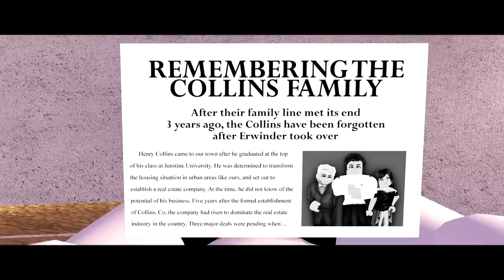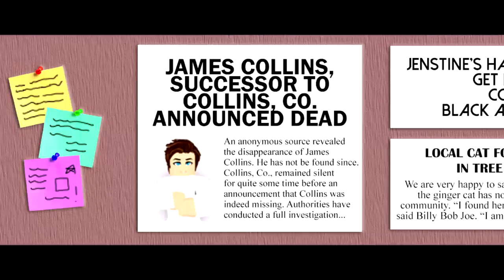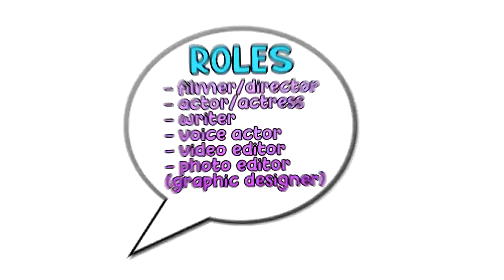THE SECRET REVEALED...💔😲FRENEMIES 8💙Roblox Royale High Series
One of the biggest secrets in this series is revealed, and many questions are answered 😲  I hope you guys enjoy it! 😀. What are your thoughts and theories for the future of this series? Join the discussion in the comments or the Jenstine Fan Club on Roblox!

🌟If you’re interested in making creative and inspiring content with us, apply to join our team

🌟Thank you to all of the amazing talented voice actors in this episode. Frenemies would not be possible without them!
JOSEPH: Bryan Green
JAMES: The Queen Of The Unspeakable
SOFIA: Hero Draws
AMBER: Jenstine
STICK: The unfunny doge

Thank you to zewa for helping us with the train scene!

🌟Thank you to our YouTube members for filming this episode with us!
If you would like to be in the cast and see behind the scenes of Frenemies, join with this link!
Betty_roseUnicorn, catkittyroblox1, cookiesNicing2, Cutxxy_YT, delain3, Lucid_Grace, noddlesloth29, Princess_rt, RoseThePanda26, swimlikeafish56, unicorn_girl7854, Xxjenjen_YTxX, zarwr

If you would like a FREE audiobook and one month Audible membership, then check out this If you're interested in supporting us in making more Frenemies episodes, please consider signing up for free ^.^

If you enjoy this series and want to see more episodes, please support it by giving this video a thumbs up and sharing it with your family/friends! 😊🥰️

🌟 Join the Jenstine Fan Club to star in our music videos, earn free gifts, and more

Episode 8: Revelation
Roblox Royale High Series with Voices and Captions Frenemies

MUSIC
Theme Song: Music by Elli Moore - I Love To Hate You